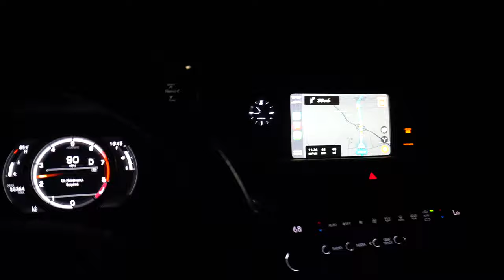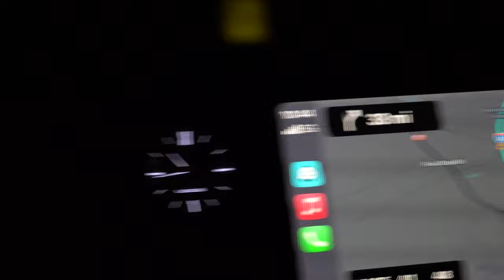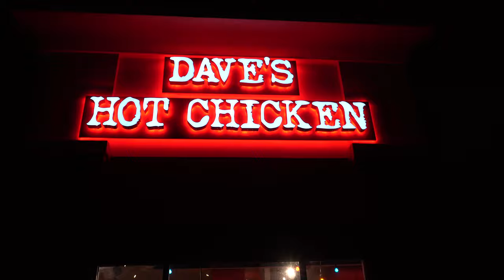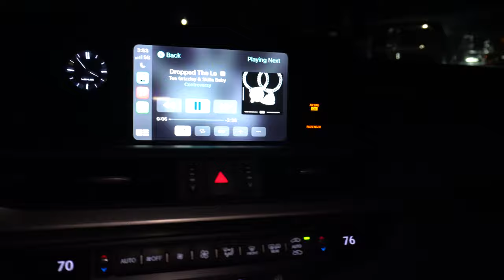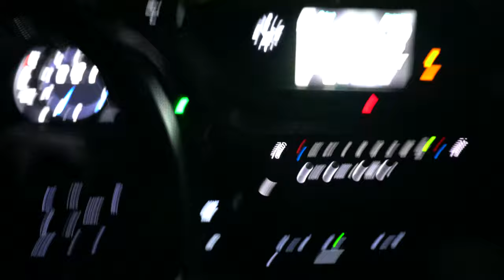TRYING DAVE'S HOT CHICKEN W/ @PlatinumBundo @Officialcrucialbgr3 @ LAYLOWGEE